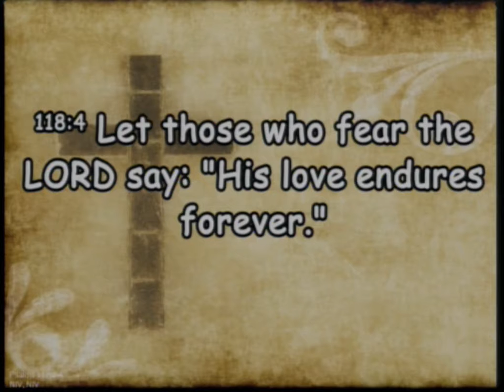20210926 Proclaiming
Sunday Service - Prayer Proper Living and Proclamation